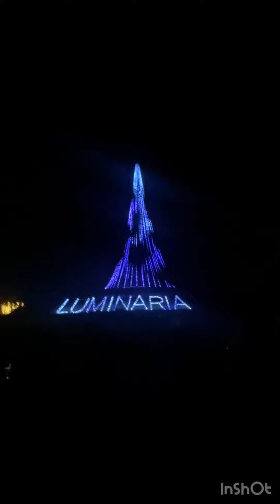First Christmas in UT